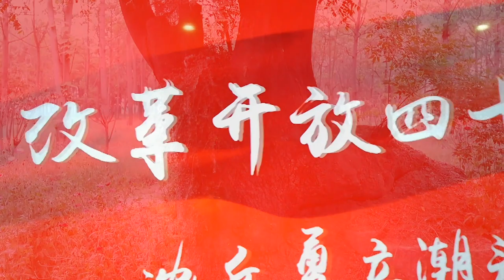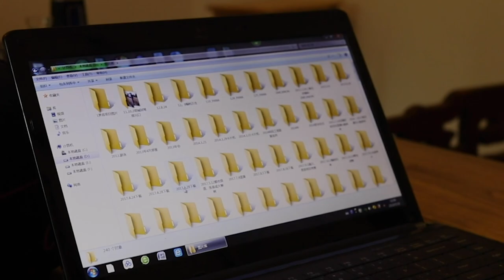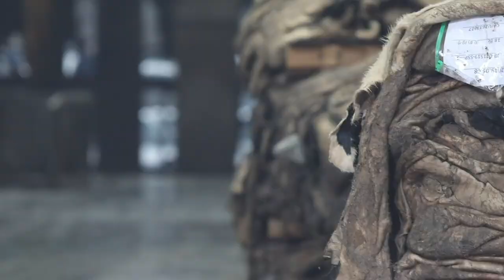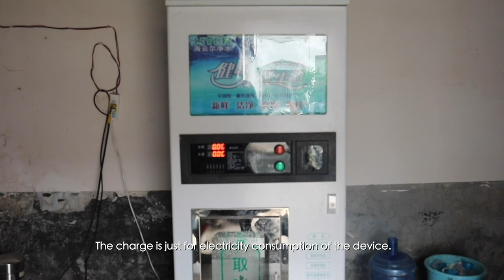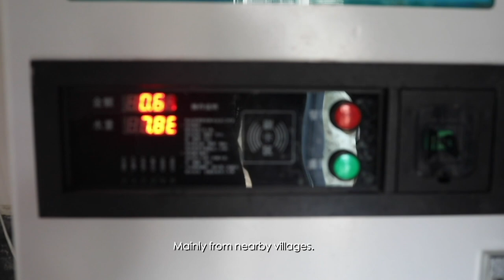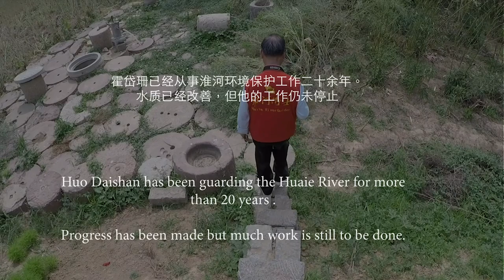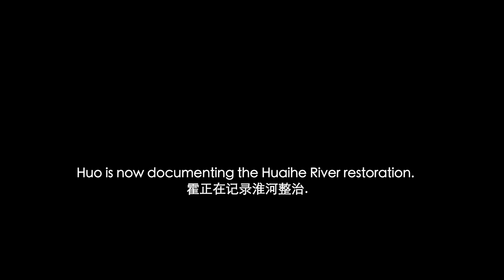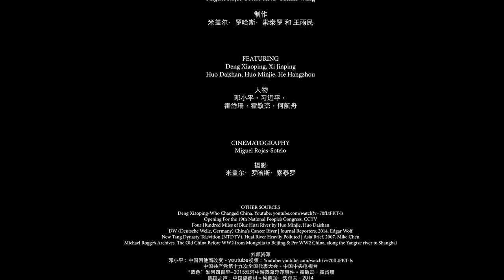GUARDIANS OF THE HUEI RIVER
For more than twenty years Huo Daishan has been documenting the Huai River, in Henan Province (near Shinqiu).  Huo Daishan is a photojournalist and environmentalist, winner of the Ramon Magsaysay Award. He is the founder of Guardians of the Huai River, which advocates for the protection of the Huai River in China.

Huo grew up in Shenqiu County recalling how the river was at the center of their cultural and economic experience. The Huai River Basin is known well known; for the rising cancer rates. Huo decided not only to document and monitor the water, but he also persuaded local factory leaders to better treat their waste water. He has led mapping efforts in the river’s basin, while helping communities with clean water initiatives, investigating, and monitoring the sources of pollution.

A film by Miguel Rojas-Sotelo & Yumin Wang.
With the support of the International Masters in Environmental Policy (IMEP) and the Nicholas School of the Environment at Duke Kunshan and Duke University.
Thanks to Kathinka Fürst and Huo's Family.

2020